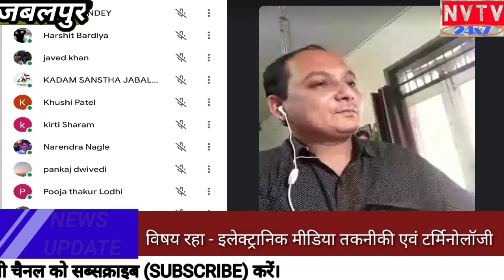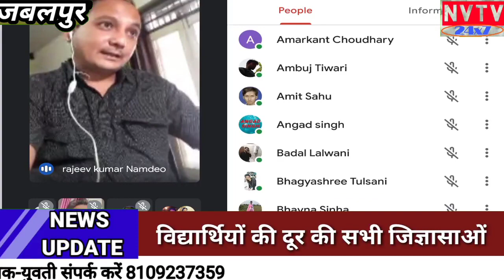जबलपुर में रा दु वि वि के पत्रकारिता विभाग में हुआ ई- व्याख्यान का आयोजन हुआ।